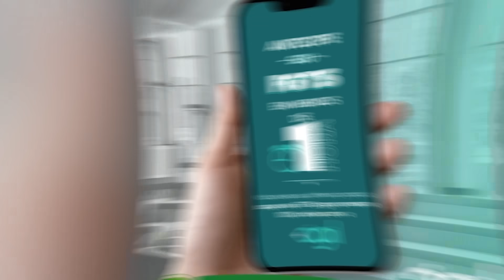PRA RESOLVER! ADVOGADA DO VASCO DIZ QUE SÃO JANUÁRIO ESTÁ PERTO DE LIBERAÇÃO E SUB-20 JOGA POR VAGA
Antecipe seu FGTS agora com a Mais Agil:
O Boletim AV é especial. Vamos trazer detalhes importantes sobre a liberação de São Januário. Técnico Ramon Diaz faz apelo pelo estádio e advogada fala sobre bastidores de medidas que estão sendo feitas. Time Sub-20 joga pela Copa do Brasil contra o Fluminense, na Ilha do Governador. E zagueiro fala sobre o empate com Bahia. Confira!

ASSOCIA VASCO!